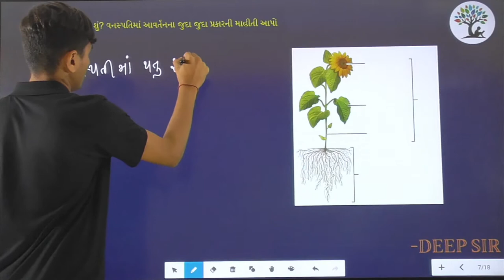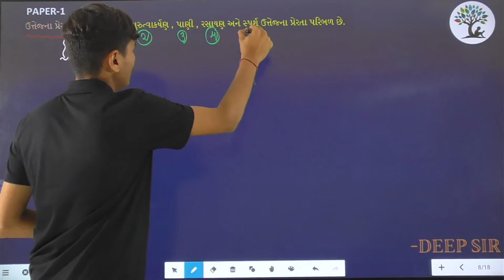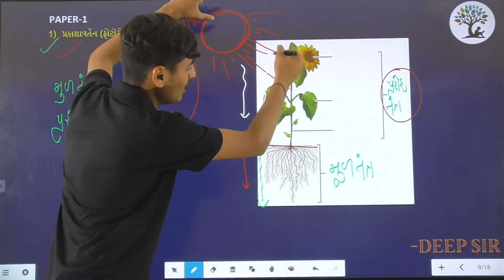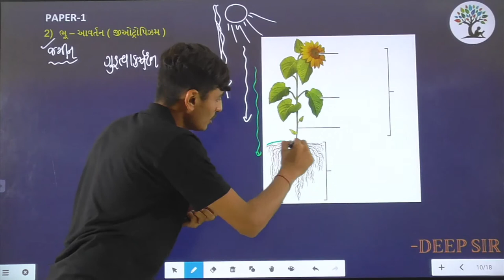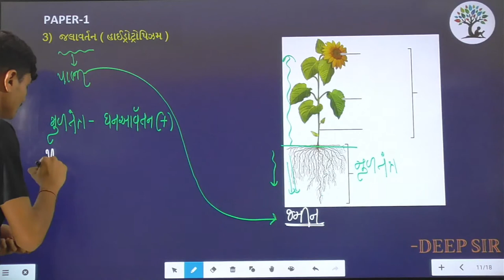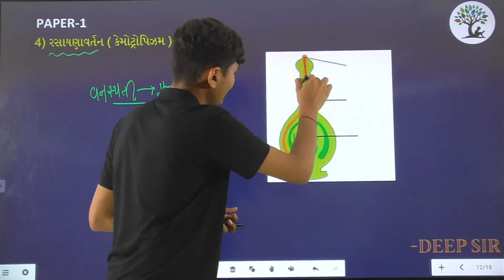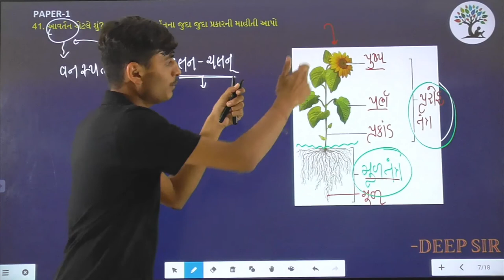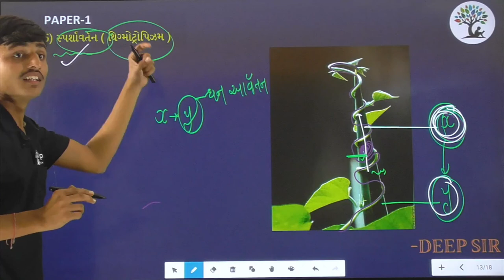Paper 1 | Que 41 | Science | Alpha Vidhya Sankul | in Gujarati by Deep Sir